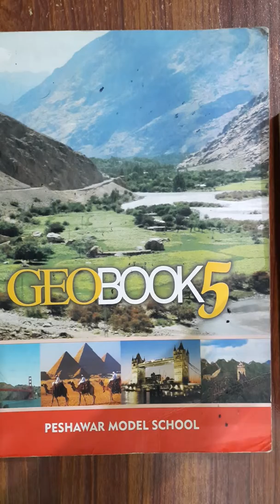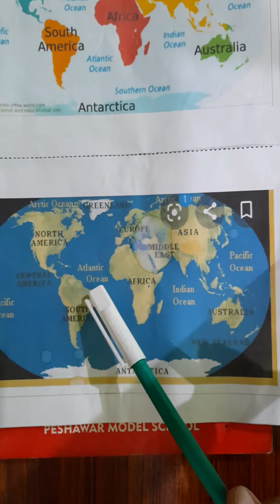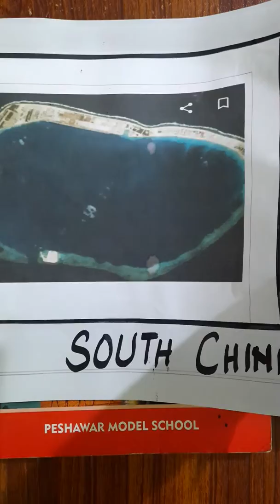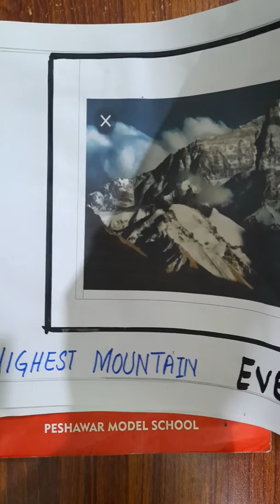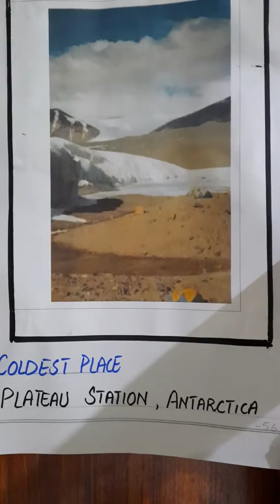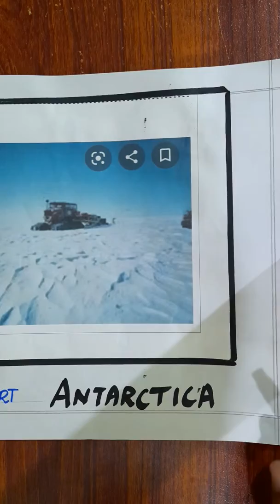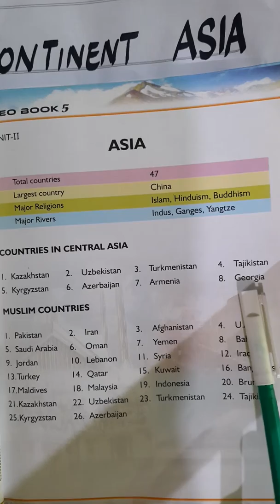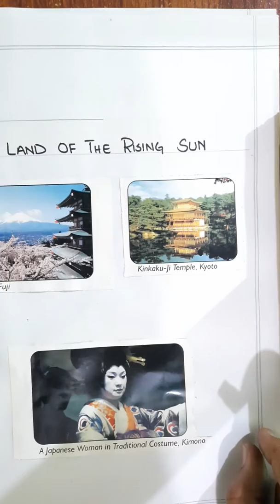Geo Zoom Online Lecture #4